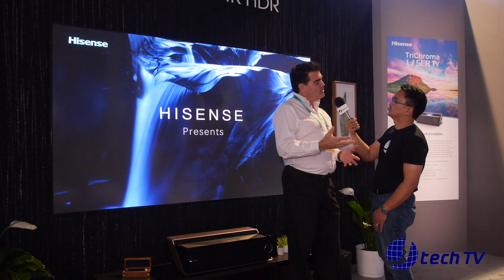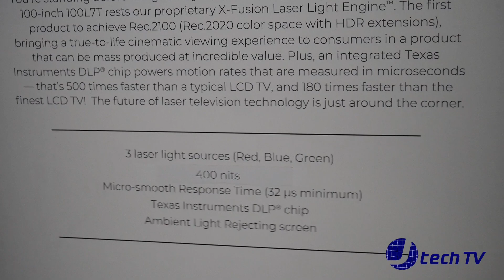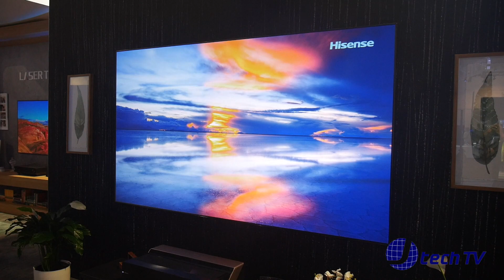Hisense 100L7T 100 Inch TriChroma RGB Laser Short Throw Projector TV at CES 2019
Interview with Rick Depiro on the Hisense 100L7T 100 Inch RGB TriChroma Laser Short Throw Projector TV at CES 2019.

Host: James Valle
Director & Producer: Naidy Valle
Camerawoman: Naidy Valle
Edited by: Mark L. Valle
Filmed with a Panasonic Lumix GH3

J Technology, Inc. 2019
J Tech TV 2019